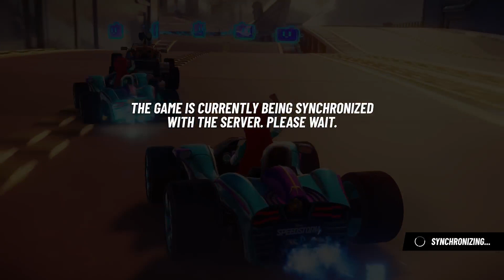Disney speedstorm gameplay xbox series s